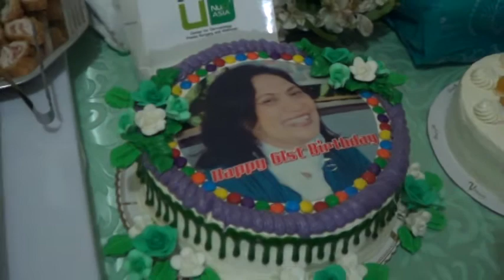Cora's Birthday with Batch 75 - [4/5]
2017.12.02 Camp 7 Baguio City Philippines, Cora's Birthday.